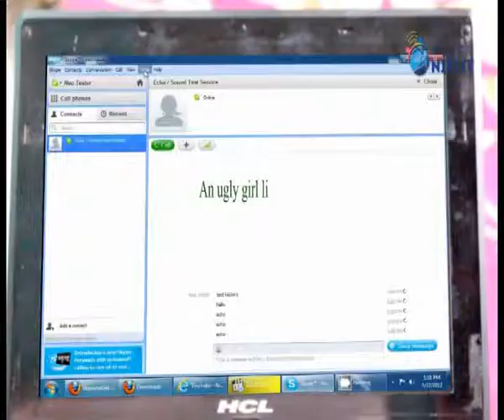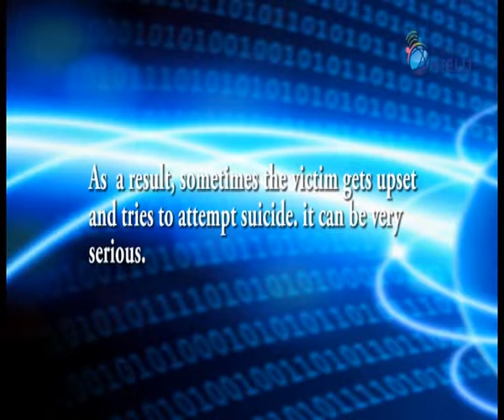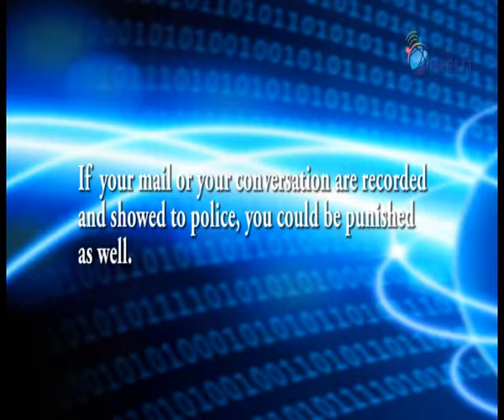Puppet Awareness Video on Cyber Bulling in English Language